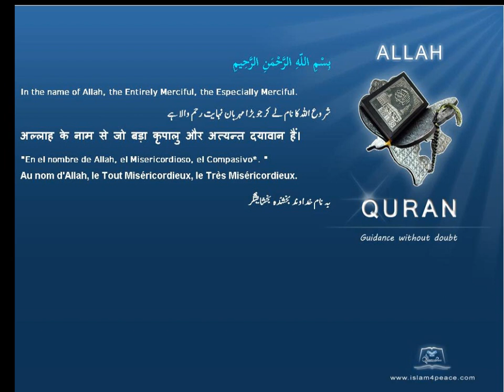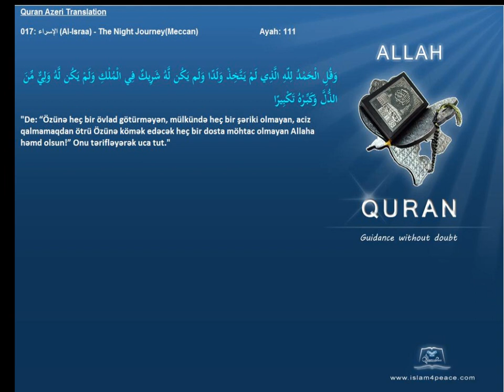Quran Azeri Only 017 الإسراء Al Israa The Night JourneyMeccanIslam4Peace com